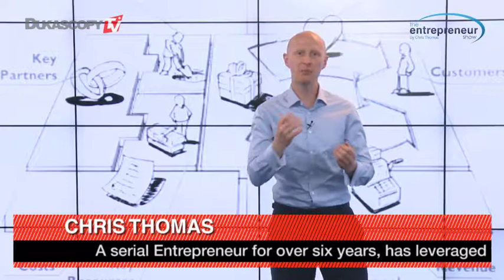Modelo de negócios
Modelo de Negócios – Pensamentos dinâmicos. Chris Thomas.